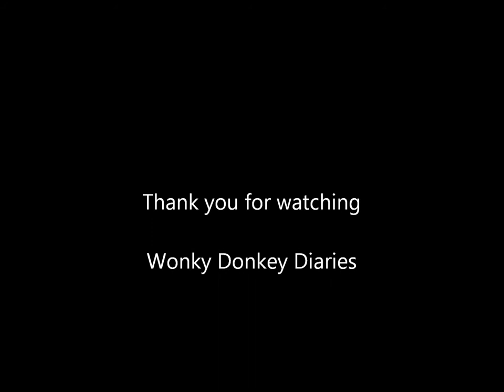Tributries of the River Tees, the Greta and Leven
Some views of 2 of the River Tees's tributries, the River Greta and the River Leven.